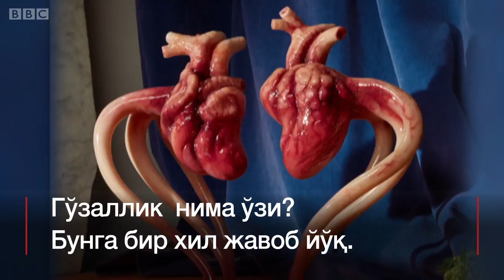Қайси санъаткор териси остига тақинчоқ тақди?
Эринмаган одамлар-эй: Қайси санъаткор териси остига тақинчоқ таққан?